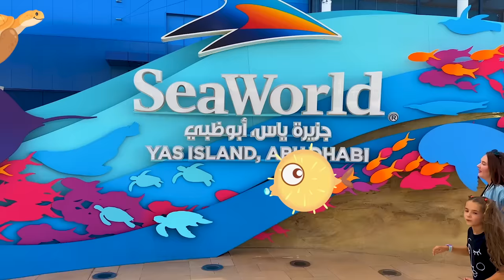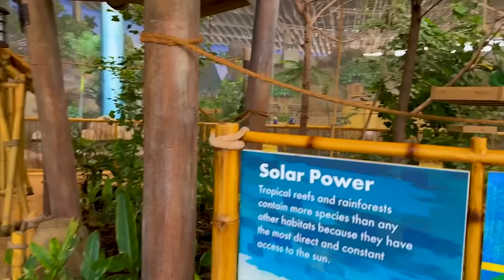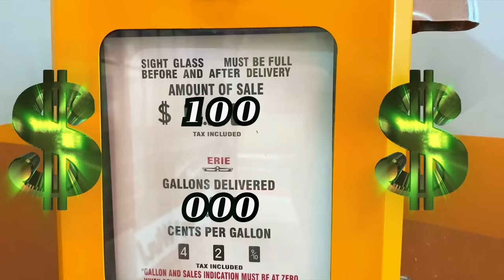Ruby and Bonnie Family trip to SeaWorld in Abu Dhabi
Ruby and Bonnie Family trip to SeaWorld in Abu Dhabi, Yas Island, Ferrari world and Warner Bros. World.